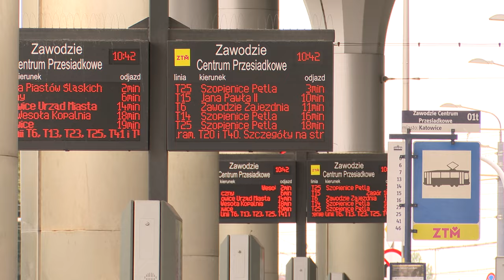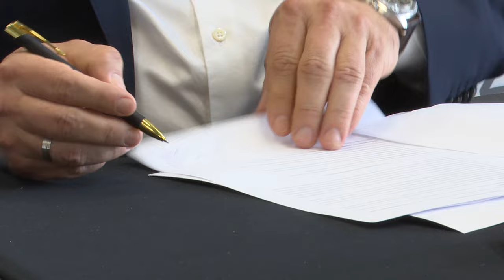TVS SILESIA FLESZ 17.07.2024